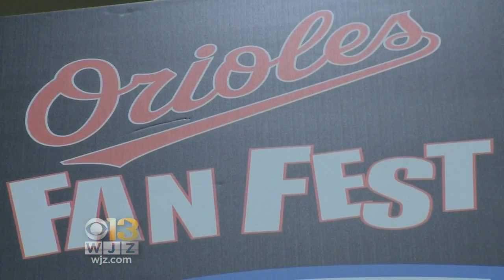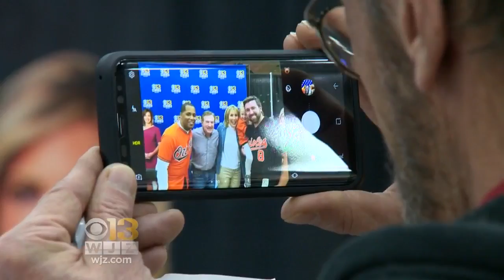Orioles Fanfest 2018: Unofficial Kickoff To The Season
Even without some of the team's biggest stars in attendance, thousands of Orioles fans flocked to the this year's Orioles Fanfest.